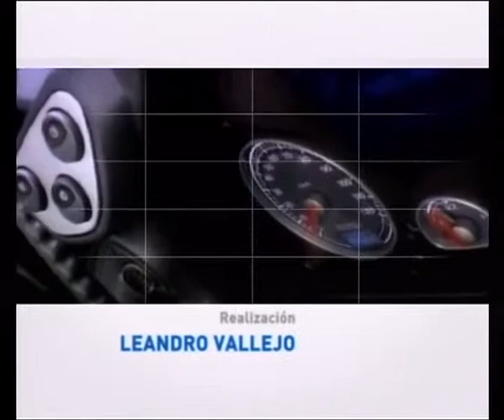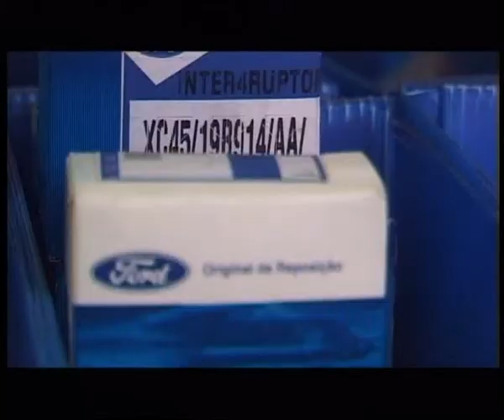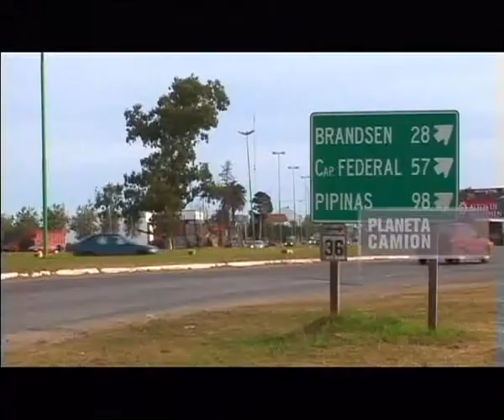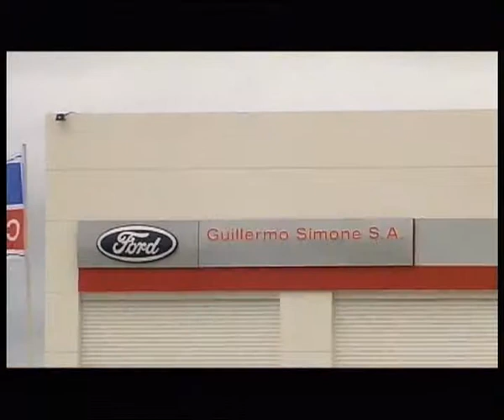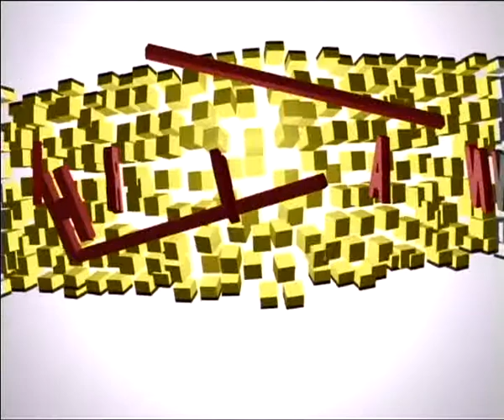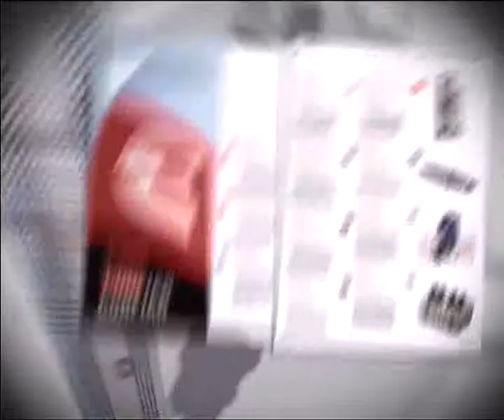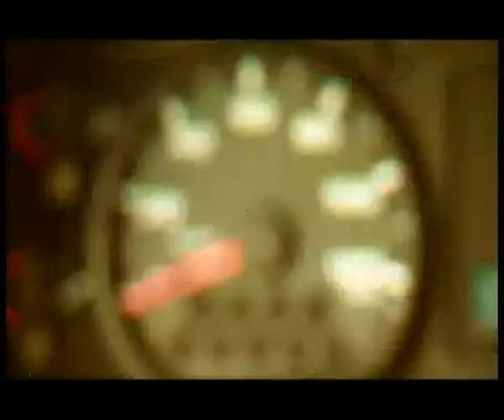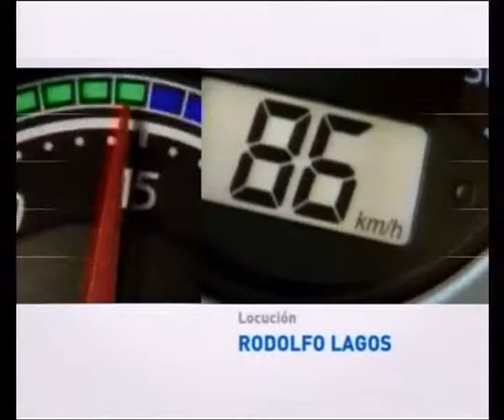Programa Planeta Camion Nº330